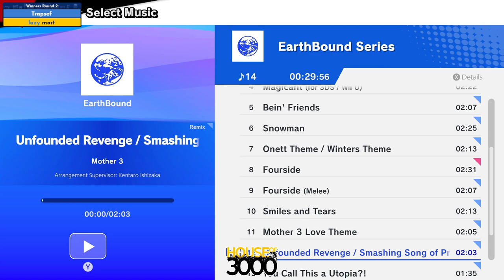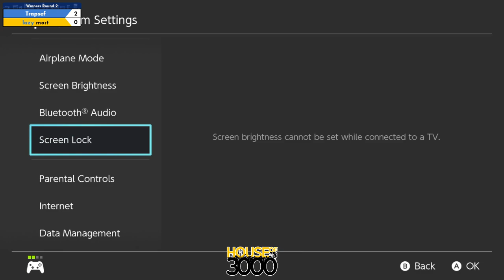BoMBS 157 Winners Round 2 Trapsef vs mort